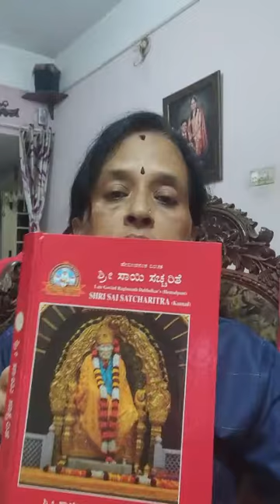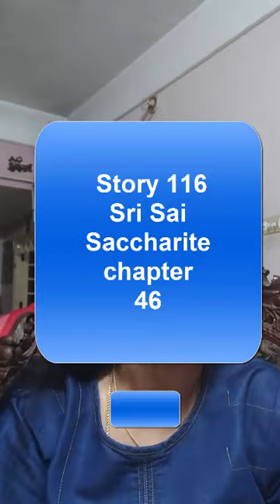Story 116 sri sai saccharite chapters 33 and 46